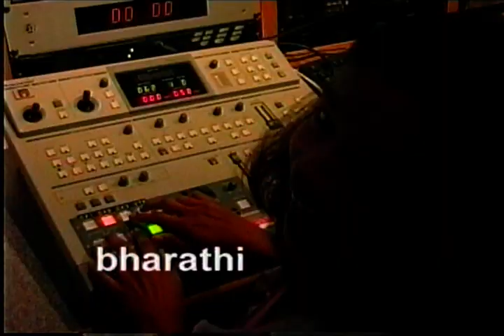113106 csn student announcements with gary and brady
with a very special feature of who wants a quarter